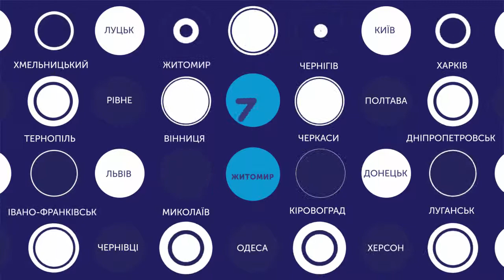06.03.2019. Новини. 13:30